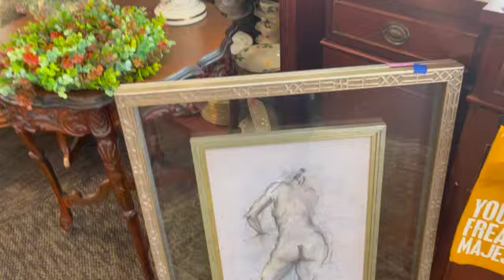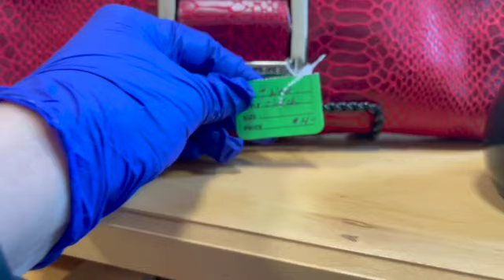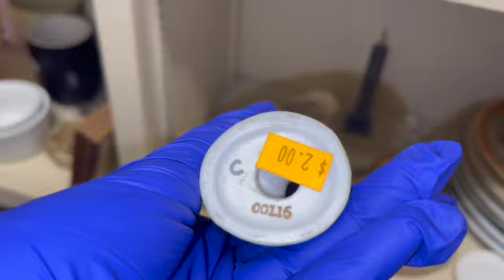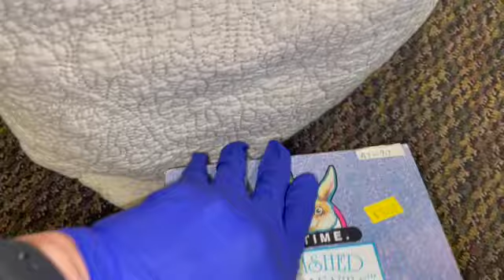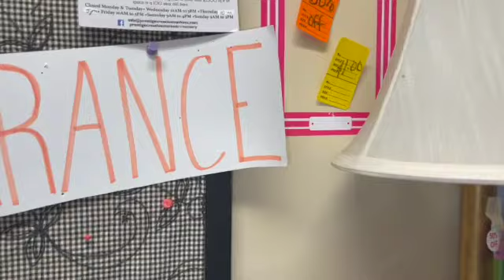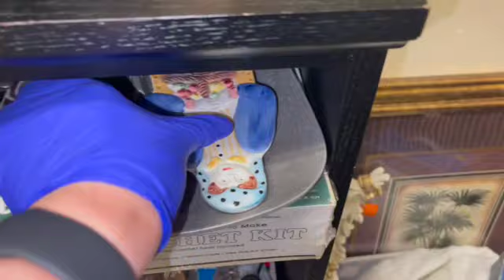Come Thrift With Me At Treasure House Resale Shop in Glen Ellyn IL!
If you would like to purchase an item, please email me at and provide a brief description of the item, the timestamp, and the date of the video to help me identify the item.

Everything is sold first come first serve! To the best of my ability, I will let you know in the comments when items are sold and no longer available.

Please provide your full name, address and telephone number. I will send you an invoice. US shipping is $5.00 for jewelry if under 1 pound. Other items we will calculate the shipping cost based on size, weight and how you prefer to ship. I do combine shipping.

Many items are used. Some are new. I will try my best to describe all flaws and photograph/video them to the best of my ability.